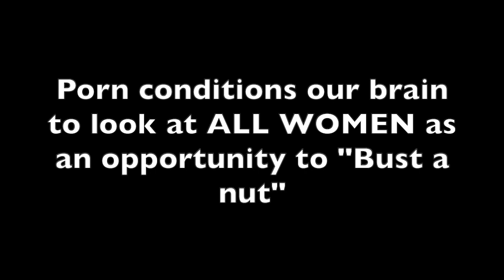HOW PORN MAKES YOU A CHEATER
Welcome to the channel! in this video i talk about how porn slowly programs you into becoming a liar.  Lying breeds bad character and is a gateway habit to more serious character flaws. I believe that when you watch porn, not only do you program your brain to become more lustful but you become more "secretive" in hiding your lustful intentions. when we start watching porn at a young age we try to hide it and we lie about it. lying becomes the norm and our sexual cravings will also increase , THUS our ability to lie with no hesitation will also increase.
i hope the video makes you think but also just makes you more aware.

For the BEST JERKY IN THE WORLD (unique snowflake jerky)

(DM your order)

-CANON EOS 70D CAMERA

-BEST priced WIDE ANGLE LENS

-BEST KIND OF LIGHTING FOR VIDEOS

-BEST mic for audio

SUPPLEMENTS and GYM ACCESSORIES

-SPIRULINA (immune and detox)

-MY MULTIVITAMIN

-MY SECRET PREWORKOUT (BULLETPROOF)

-Wanna burn more calories when you workout?

-Cheap and reliable gym HEADPHONES